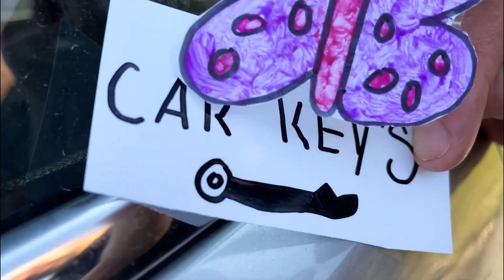Старија сестра учи млађу правилном понашању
Дима и Сели желе да буду послушна деца